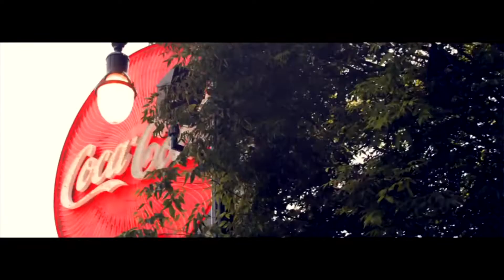FatKidsBrotha & Miloh Smith - Magic (Official Music Video)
Two-9's Channel: @OfficialTwo9

Miloh Smith doesn't have an official channel...